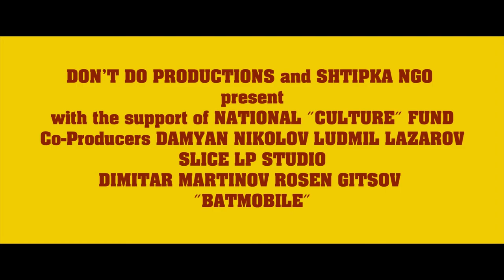nb! Батмобил - трейлър на къс филм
Един баща, който не иска нищо повече от това сина му да го вижда отново като Батман.
Година: 2016
Жанр: Комедия

Очаквайте от 13.07 на noblink.bg!

С участието на: Димитър Мартинов и Росен Гицов
Режисьор и сценарист: Деян Барарев
Продуцент:"Донт ду продъкшънс" ООД, Сдружение Щипка